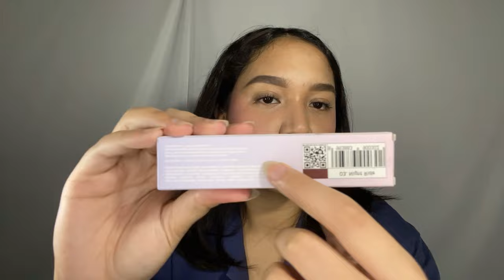MOP AM TO PM COLORFAST HYPERTINT | SUPER TAHAN LAMA | TEST MAKAN + REVIEW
hallo guys di video kali ini aku bakalan ngereview liptint terbarunya dari mop yang super bagus dan tahan lama,  jadi kalo kalian penasaran jangan lupa ditonton videonya di like dan subscribe ke channel ku yah